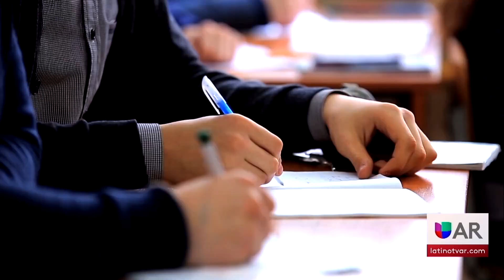JBU ofrecerá una carrera en Inteligencia Artificial